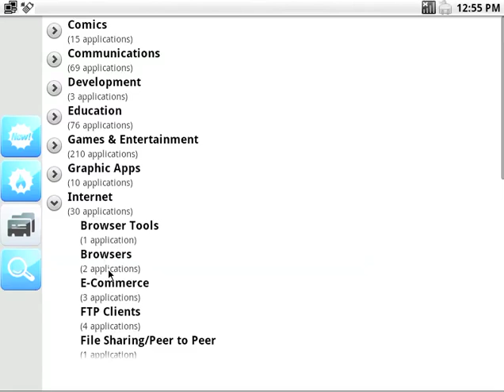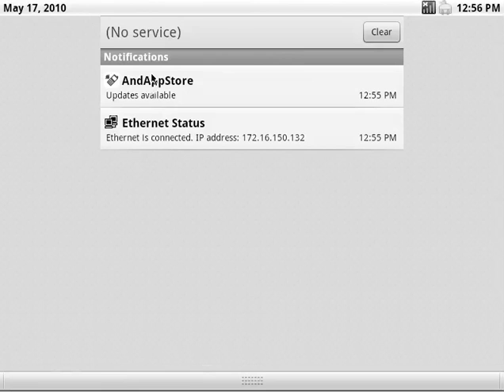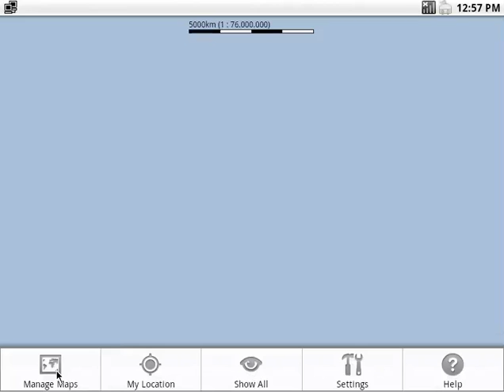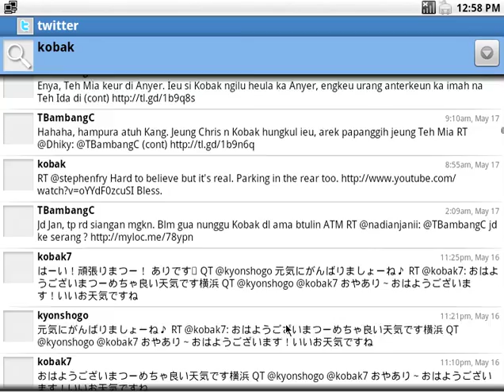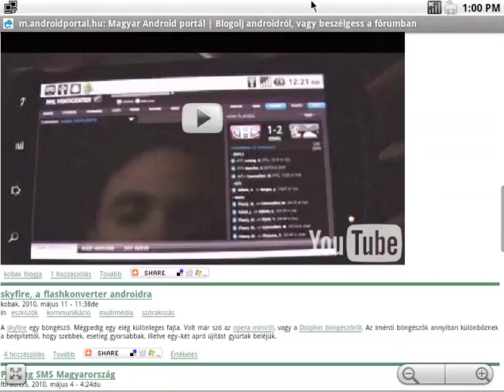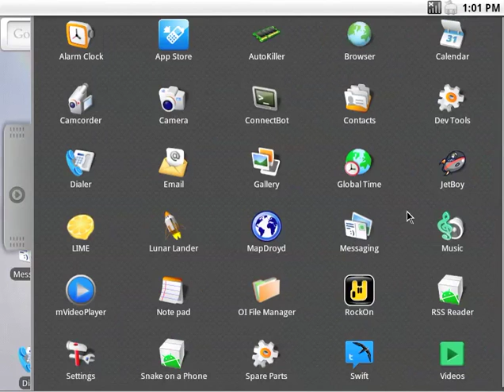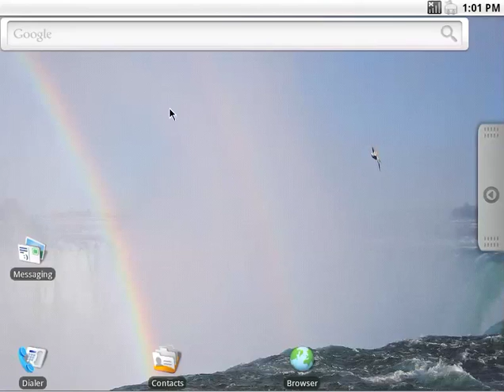android 1.6 rc2 vmware fusion fun